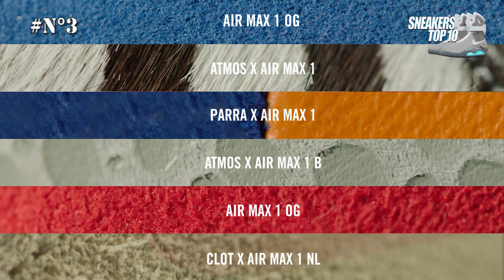LES PLUS BELLES SNEAKERS DE MARS 2017 TOP 10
SNEAKERS OF THE MONTH TOP 10

LES 10 PLUS BELLES BASKETS (SNEAKER) DU MOIS DE MARS 2017.
(BEST OF)

TOUT LES MOIS RETROUVEZ UN CLASSEMENT DES 10 PLUS BELLES SNEAKERS SORTIES DANS LE MOIS PRECEDENT.

TOP 10 MARS 2017

10/ RICCARDO TISCI X NIKELAB AIR MAX 97 MID

9/ ALEXANDER WANG X ADIDAS ORIGINALS AW RUN CLEAN

8/ KITH X NAKED X ADIDAS CONSORTIUM NMD CS2

7/ NIKE AIR VAPORMAX "TRIPLE BLACK"

6/ ADIDAS INIKI RUNNER BOOST

5/ NIKE AIR MAX ON OG "RED" ET "ROYAL"

4/ NIKE AIR VAPORMAX "PURE PLATINIUM" ET "OG"

3/ NIKE AIR MAX ONE "MASTER"

2/ ATMOS X NIKE AIR MAX ONE X AIR JORDAN III (3) "ATMOS PACK"

1/ AIR JORDAN IV (4) "KAWS"

LA BASKET (SNEAKER) DANS TOUTE SA SPLENDEUR EN VIVANT ET EN MOUVEMENT..
POUR TOUT LES SNEAKERHEADS, SNEAKERS ADDICT ET MANIACO-IMPULSIF

Questions fréquentes:

- Musique du générique et de fond: RIDIN' - WESTCOAST  REAL  OLDSCHOOL HIP HOP 90's INSTRUMENTAL

- Vêtements & accessoires: T-shirt "AC DC", snapback "MITCHELL AND NESS"EAGLES, montre "NIXON".

MARS 2017.